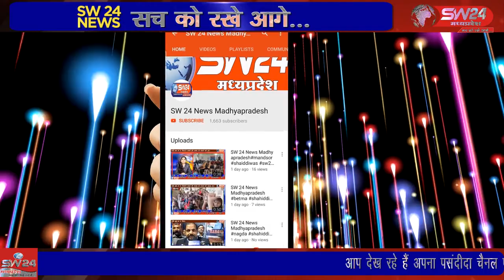SW 24 News Madhyapradesh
shivpuri म०प्र० पुलिस मुख्यालय की प्रबंध शाखा ने 33 जिलों को ट्रैफिक इंटरसेप्टर व्हीकल प्रदाय किये गये है जिसमें एक वाहन शिवपुरी पुलिस को भी प्राप्त हुआ है